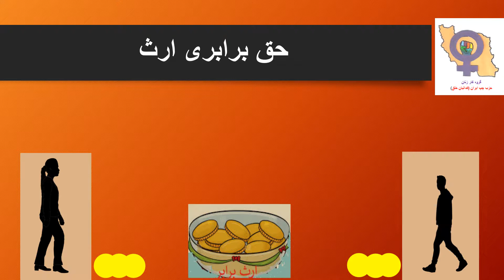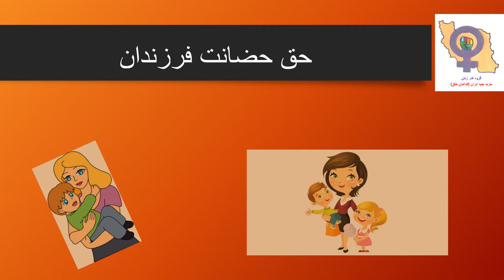چهار ده اصل از حقوق زنان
نه به قوانین زن ستیز جمهوری اسلامی